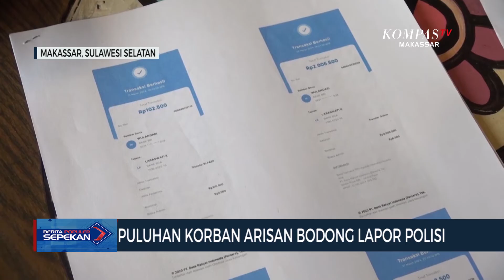TOP3NEWS - Tiga Berita Terpopuler Sepekan Di Minggu Ke-4 Juni 2024 #29062024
MAKASSAR, KOMPAS.TV -
Berikut - TOP3NEWS - Tiga Berita Terpopuler Sepekan Di Minggu Ke-4 Juni 2024 #29062024